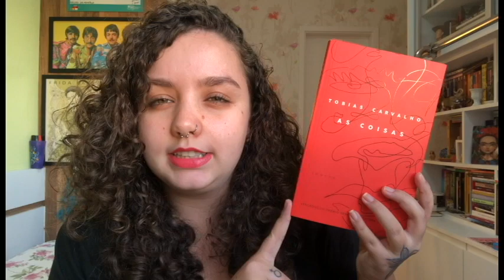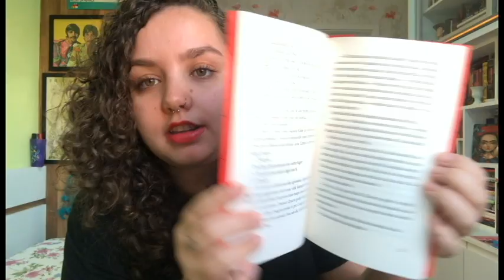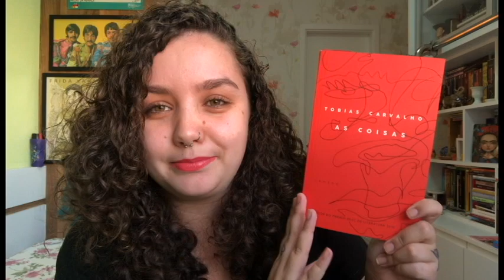Resenha #208 As coisas, de Tobias Carvalho | Grindr, livros e relacionamentos